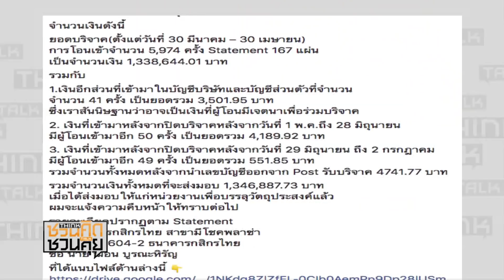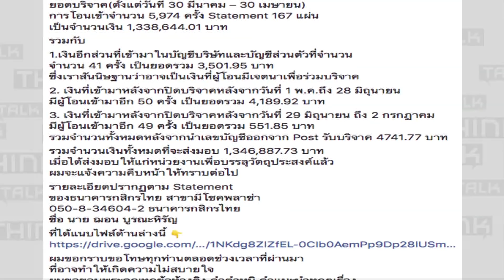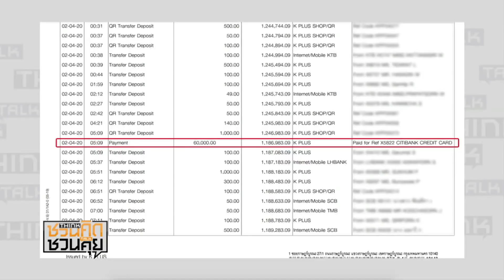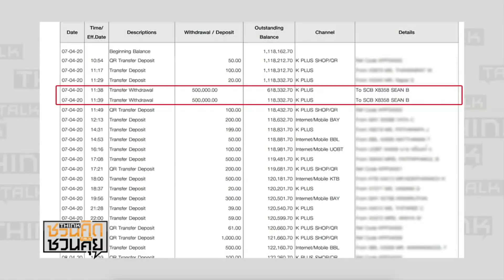กางสเตทเมนต์ “ฌอน” พบโอนออก-จ่ายบัตรเครดิตตัวเอง : ชวนคิดชวนคุย 08-07-63 (ช่วงที่2)